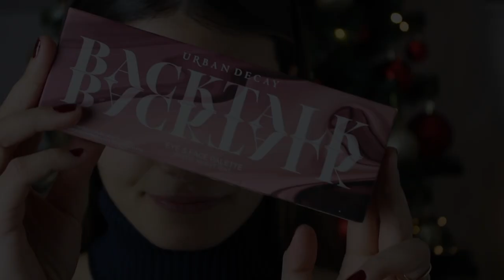GRWM FOR THE HOLIDAYS I NEW YEAR EVE 2022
Don’t forget to check out Ana Luisa ❤️

Makeup:
FYNCO Brushes ( will be available 02.2022 on fyncobrushes.com )
Urban Decay Palette BACK TALK
Glow Highlighter
BareMinerals Powder 13
Trend It Up Contour and Lipgloss 3
NYX Micro Brow Pencil
The Ordinary Foundation 2.0P
Essence Kajal 08 Teddy
KIKO Lip liner 720

Dress:
Lovers & Friends ( I'm wearing size M )